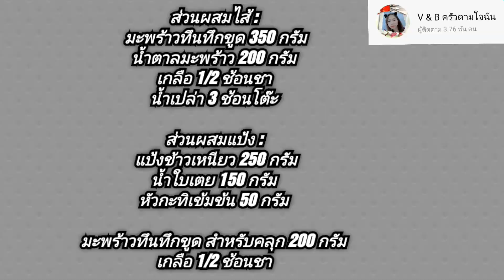ขนมต้มใบเตย สูตรและวิธีการทำ แป้งเหนียวนุ่ม ไส้หวานกำลังดี หอมใบเตยสุดๆ ไม่ทำไม่ได้แล้ว